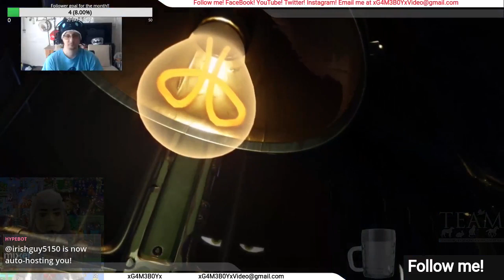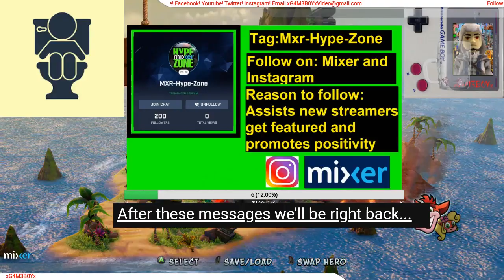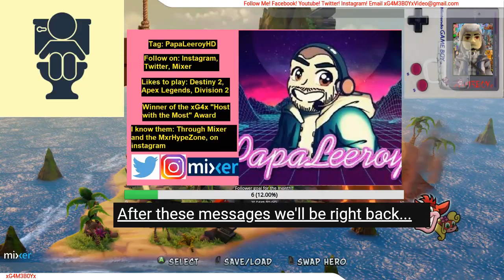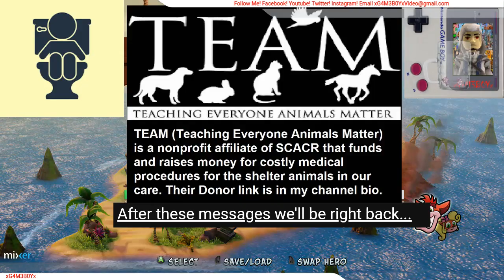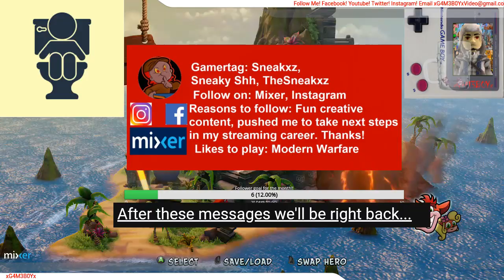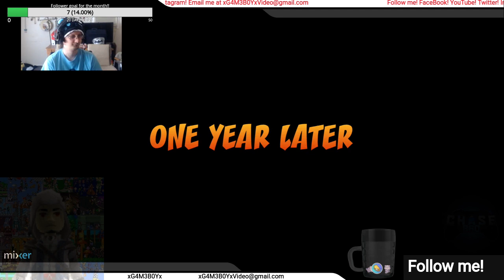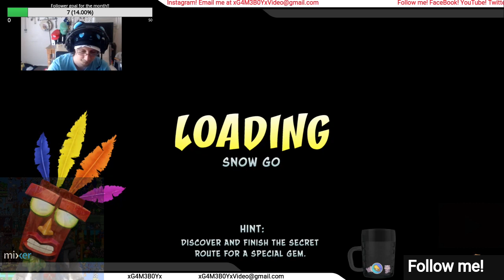My 2020 Streams (Ep 71 Crash Remastered!)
Started to play Crash Bandacoot remastered! Had alot of fun!!